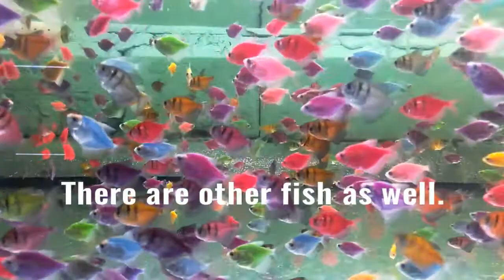GloFish Tetra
GloFish Electric Green Tetras are not injected or dyed. They breed and reproduce naturally with this fluorescent color. Electric Green Tetras look great under either regular daylight bulbs or under an actinic bulb. One of the hardier Tetras, this peaceful fish prefers to school and will do fine in well-lit aquariums. While requiring some swimming space, Electric Greens will also appreciate cover along the perimeter of the aquarium. Schooling fish, they will do best when there are more than 3 Electric Green Tetras in the school. Generally peaceful, they can match up with just about any other type of fish that is not large enough to eat them. While the Electric Green Tetra might prefer softer, acidic water conditions, most can adapt to a wide range of water parameters.
The GloFish Starfire Red Tetra was the first color released. They are hot pink with slightly lighter stripes. The top of the head may be lighter or slightly orangish in color. The GloFish is just as hardy as a regular Zebra Danio and also features the same bluish striping. They are an active fish that will hang out around mid-water or upper water level. They are great for community tanks. Feed them a varied diet of flake, small pellet, and occasional small-sized frozen food.